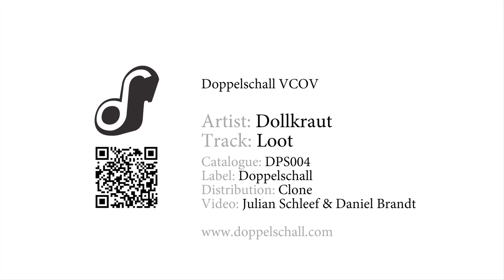DPS004: Dollkraut - Loot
Doppelschall Records
Release Date: January 20th 2010
Distribution: Clone
Muisc by: Pascal Pinkert aka Dollkraut
Video by: Julian Schleef & Daniel Brandt